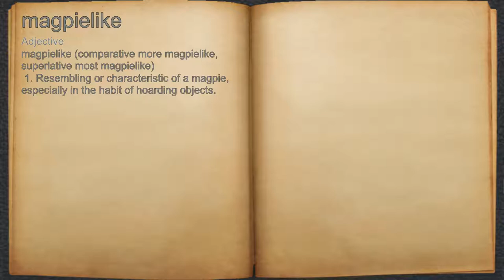What does magpielike mean?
A spoken definition of magpielike.

Intro Sound:
Typewriter - Tamskp